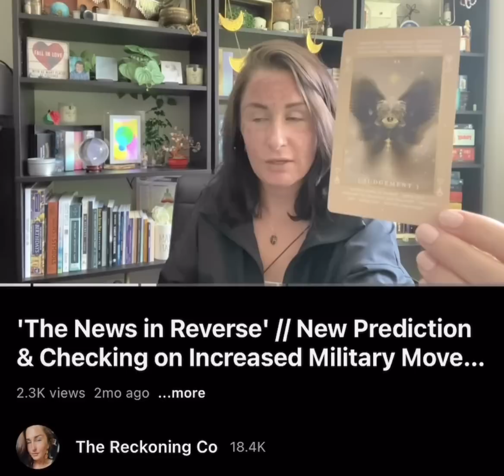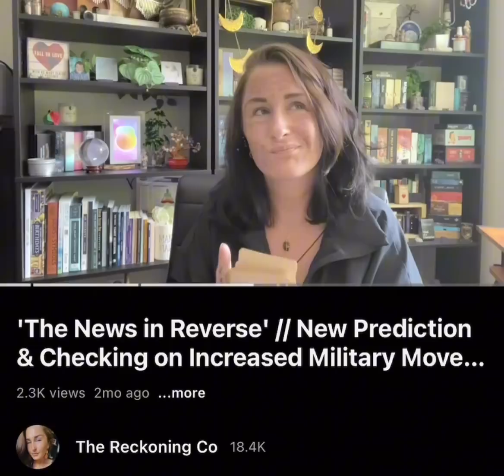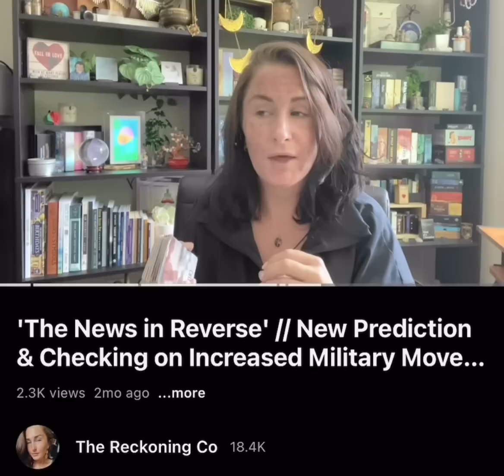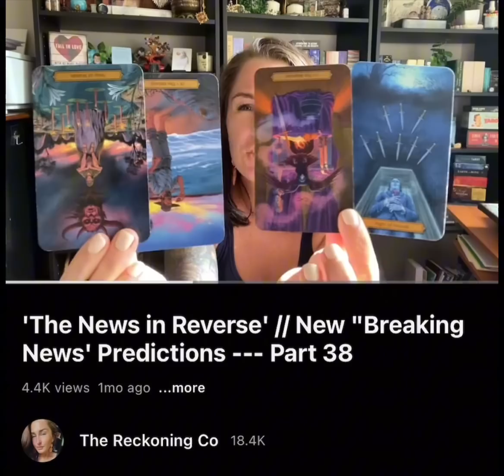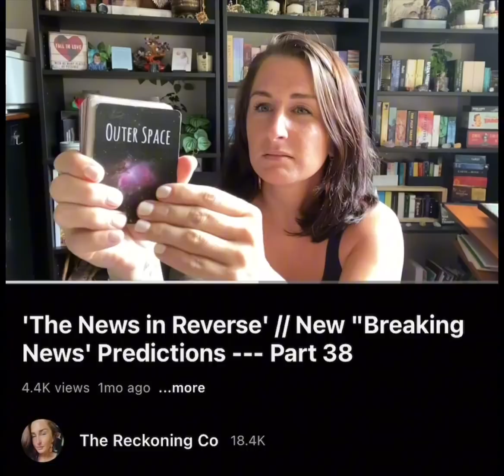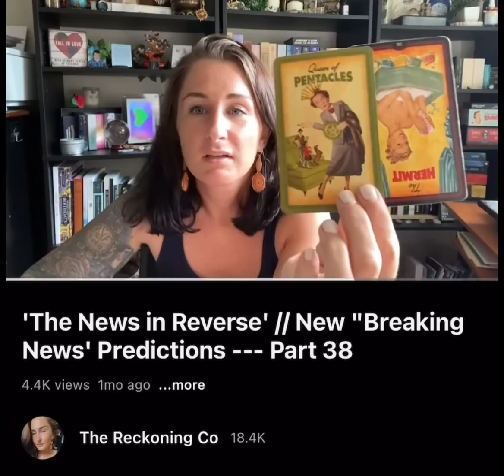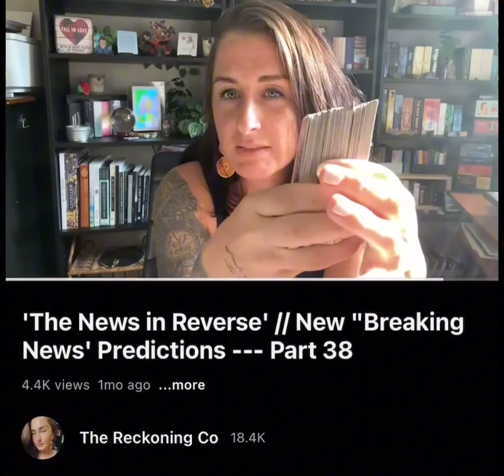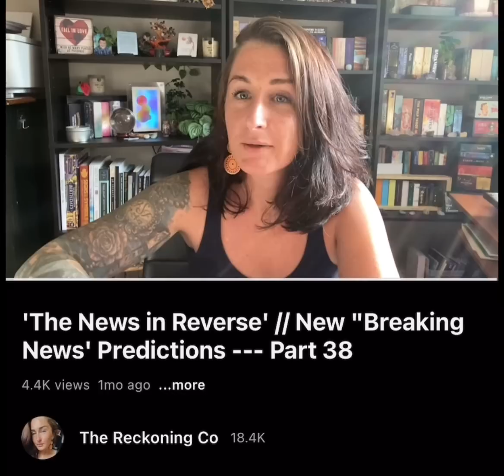582: NEWS IN REVERSE --- Alignments (China/Russia & Biden)